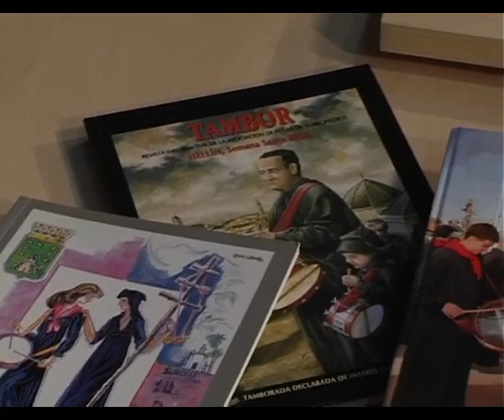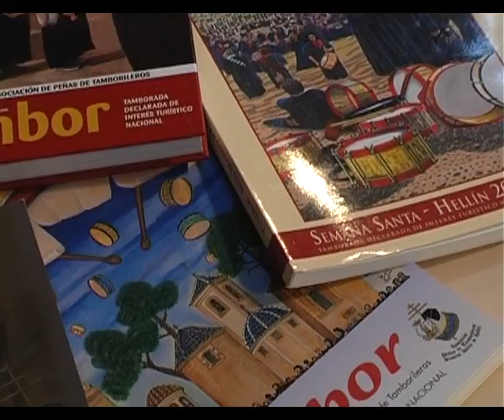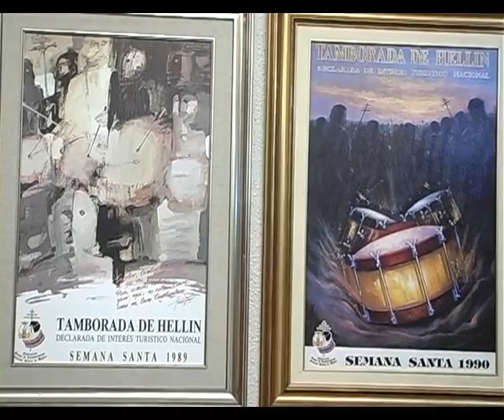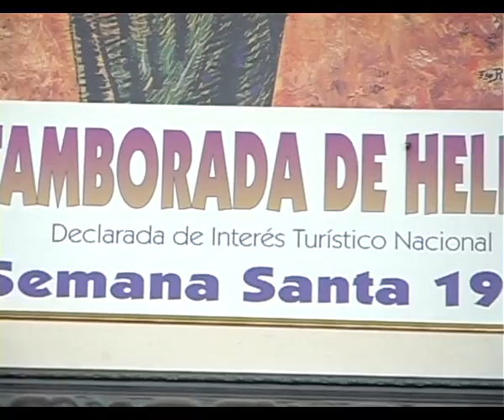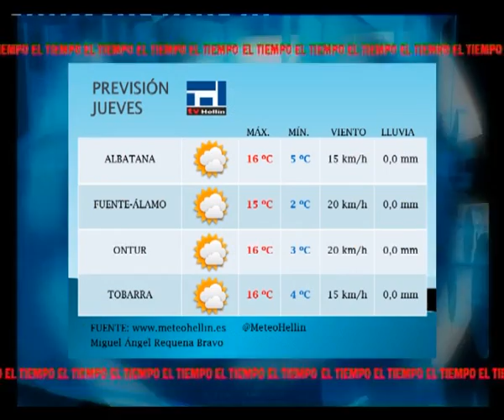Informativos Tv Hellín 23.12.15